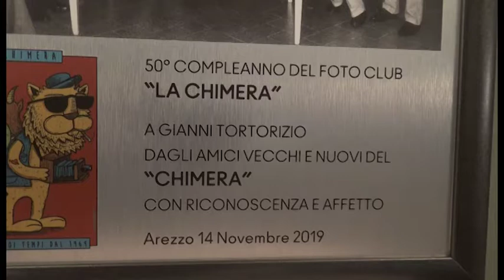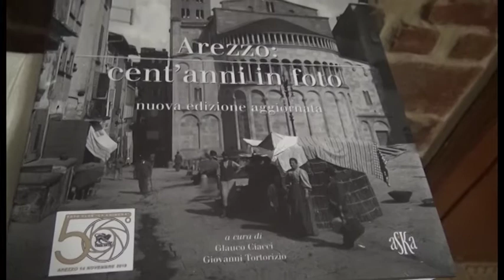Il Fotoclub "La Chimera" festeggia i 50 anni di storia